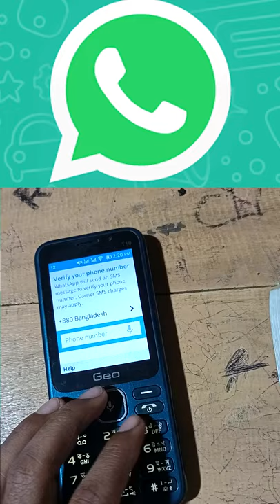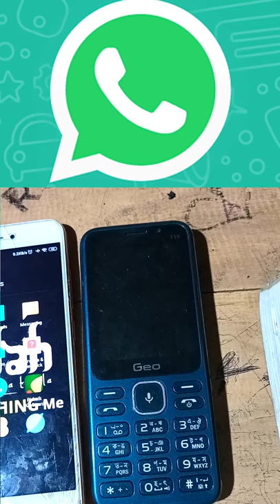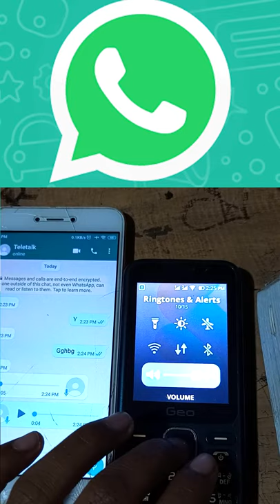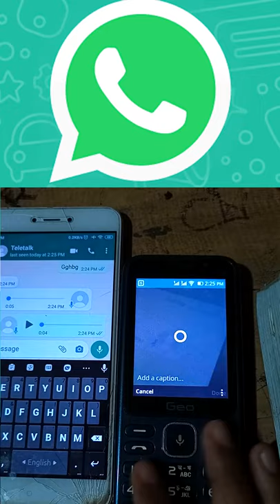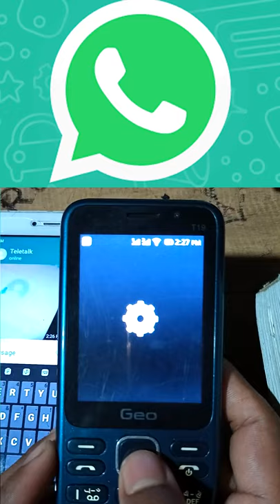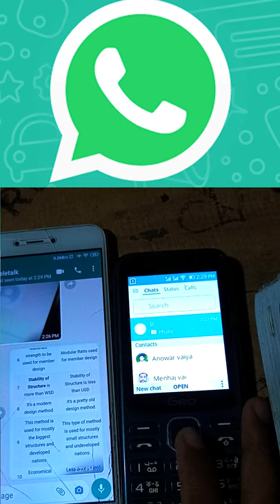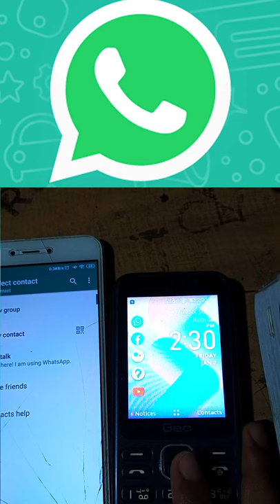বাটন ফোনে অডিও কল | GEO T19 | WhatsAPP Audio Voice call in KaiOS | Bar phone Full Setup Tutorial BD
যারা এখনও জিও ফোনে অডিও কল করতে পারছেন নাহ,দেখে নিন কল, সবাই পারবে।

whatsapp Calling
Feature Phone
Setup to Call Full Video